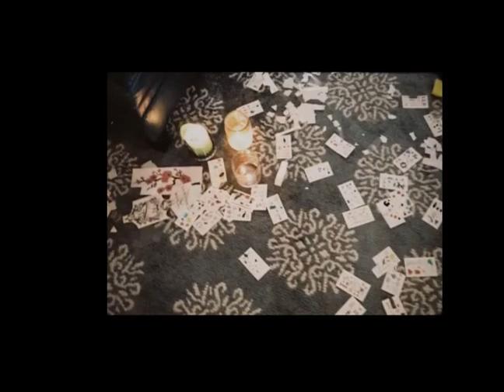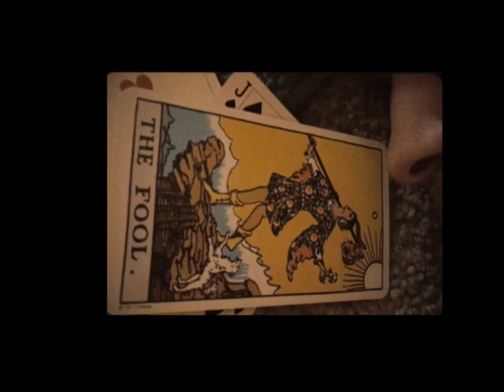Fantasy Movie by Lala & Grapetooth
paltry yield of days stuck inside an apartment